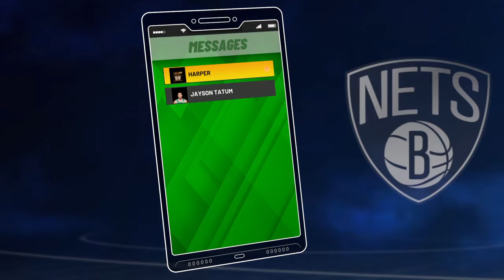Play the three point contest